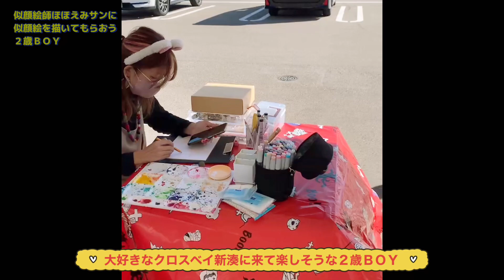似顔絵師ほほえみサンに似顔絵を描いてもらおう👦クロスベイ新湊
似顔絵師ほほえみサン

😁こんにちは
愛する息子「ショウタ」の成長を毎日短い動画で紹介しています😁
皆様温かい目で見守ってください
よろしくお願いします🙇‍♂️
ショウタは今日も元気いっぱいです👦

令和生まれ
性別…男の子
名前…ショウタ
特技…早寝
チャームポイント…ドラえもん体型で性格はのび太君です
好きなもの…お母さん・朝乃山・曳山・祭り